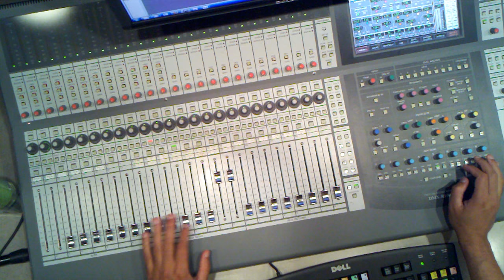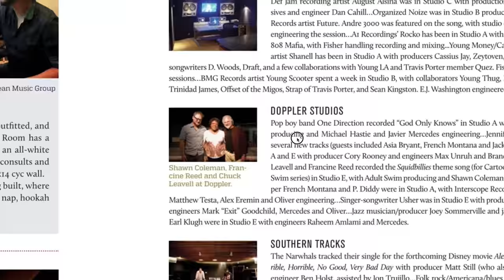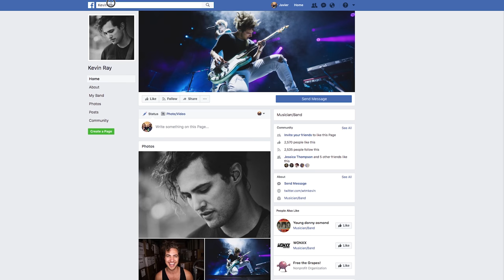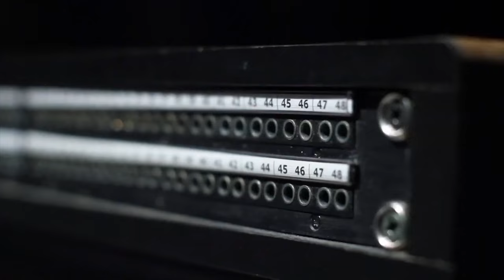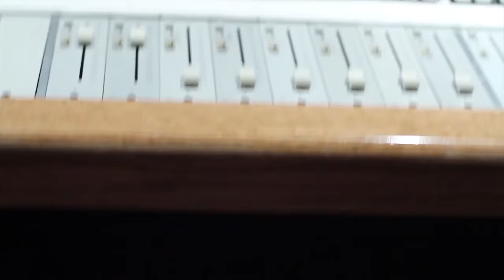Working with PROPERTY BROTHERS, MORGAN FREEMAN, KATY PERRY, WALK THE MOON and soldering a patchbay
I got to work with a lot of great and fantastic people like Morgan Freeman, Katy Perry, Walk the Moon, Dr. J, the property brother, former US President Jimmy Carter and many more while I was an audio engineer for Doppler Studios in Atlanta, Georgia.